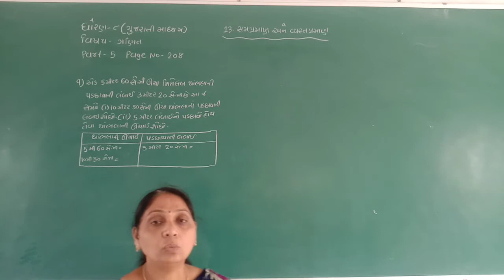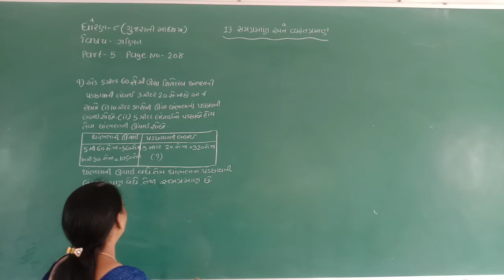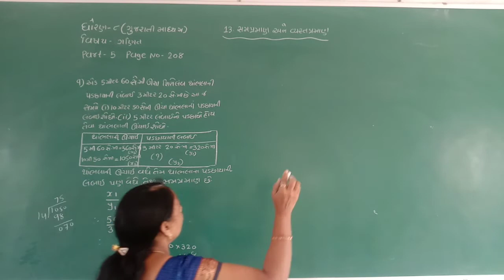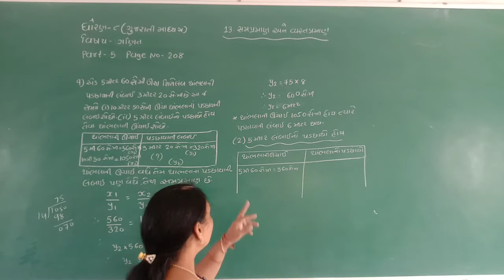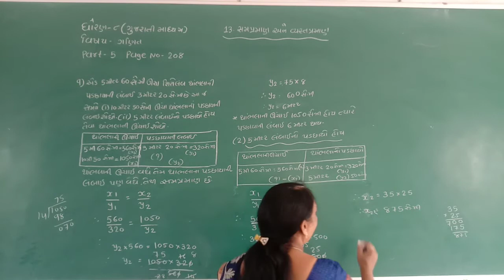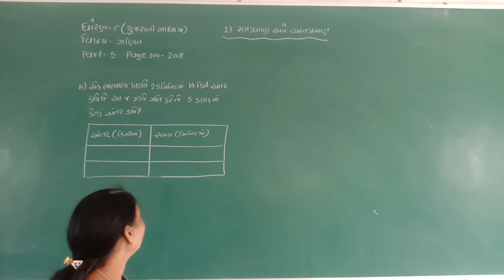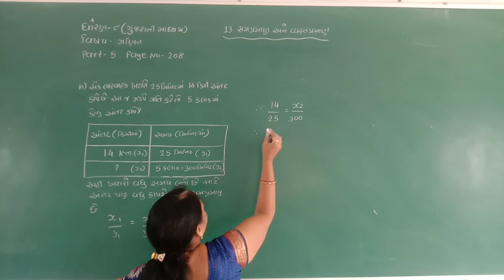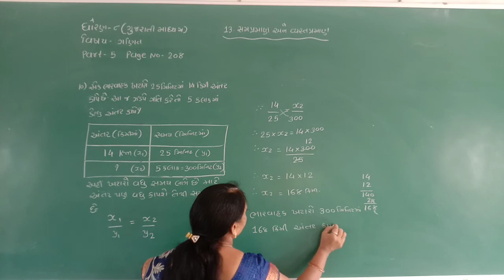STD 8 GUJARATI MEDIUM SUB MATHS CH 13 SAMPRAMAN ANE VYASTPRAMAN PART 5